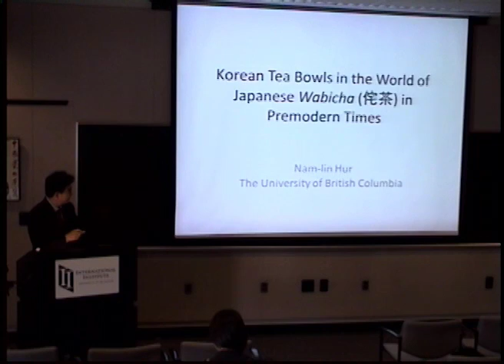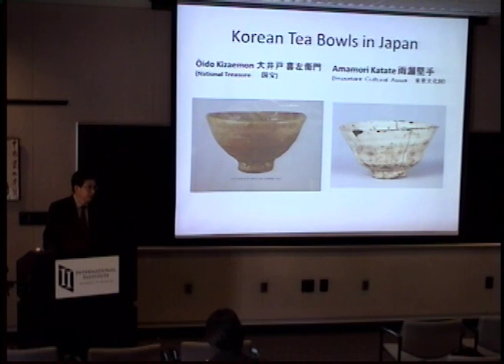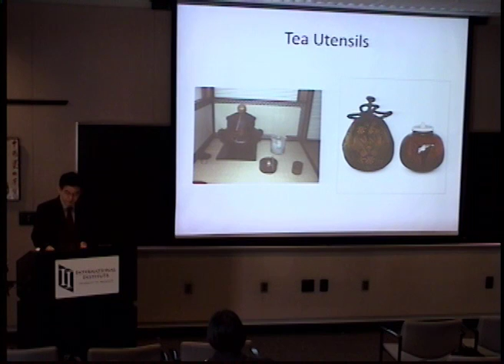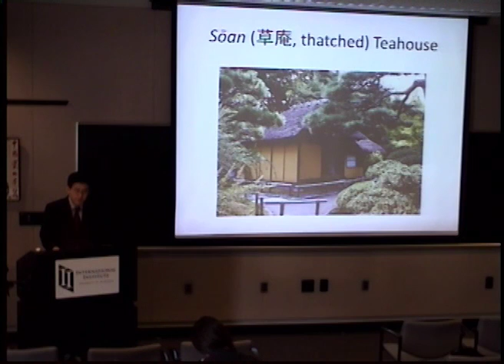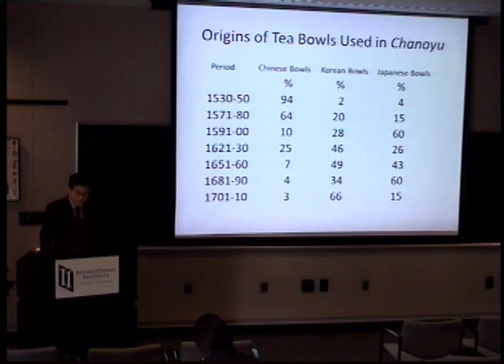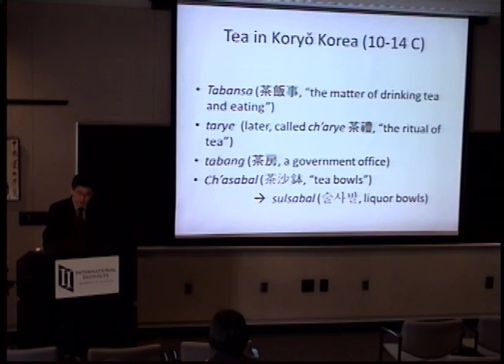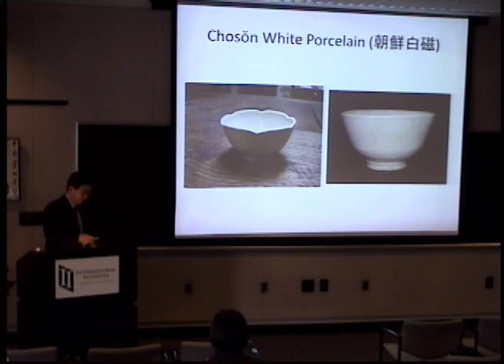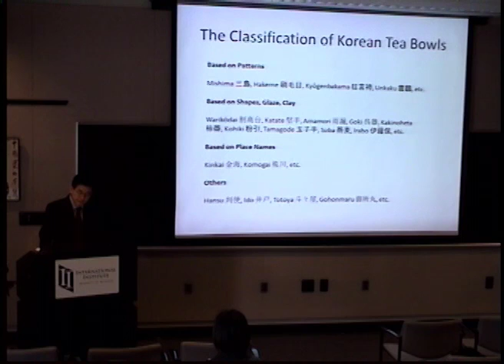Korean Tea Bowls in the World of Japanese Wabicha in Premodern Times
Nam-Lin Hur, Professor, Department of Asian Studies, the University of British Columbia